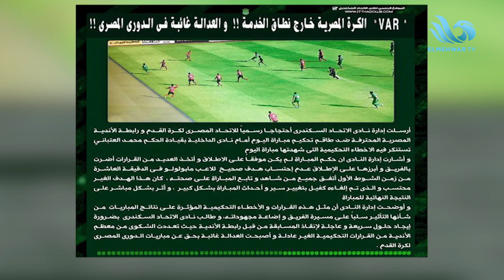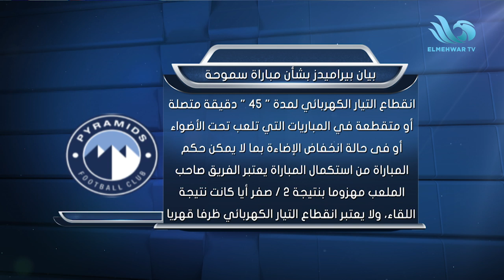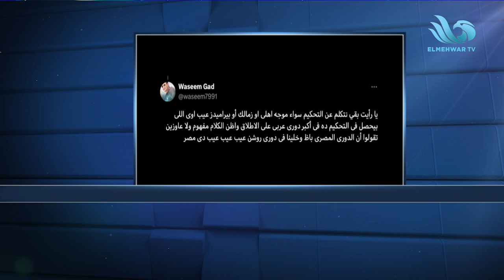محمد كمونة نجم وسط الزمالك السابق في ضيافة محمد عباس (الحلقة الكاملة) من الريمونتادا